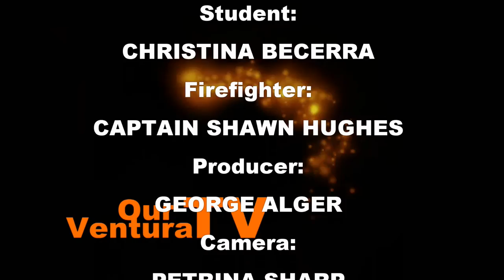How Long Did It Take You To Become A Firefighter? (1min)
In this Our Ventura TV "Ask a Firefighter" series, El Camino High School student, Christina Becerra, asks Captain Shawn Hughes how long it took for him to become a firefighter.

Producer:
GEORGE ALGER

Director:
PETRINA SHARP

Associate Producer:
SANDRA SIEPAK

Special thanks to:
FUTURE FIREFIGHTERS
VENTURA FIRE DEPARTMENT
JANE NAPORA with EL CAMINO HIGH SCHOOL